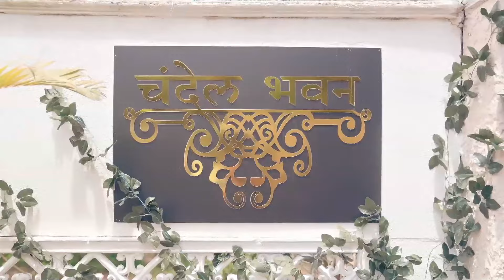Tose Nainaa Milaai ke | कुहू ने किया घर छोड़ने का फैसला | Dangal TV Special Clip